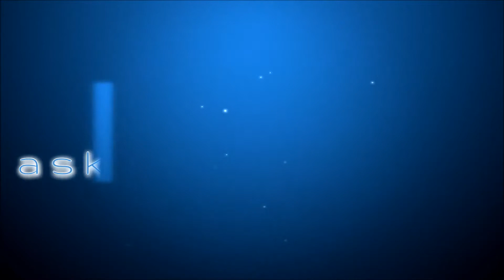ask dalek bieber episode #301